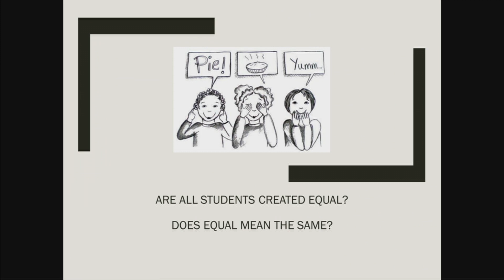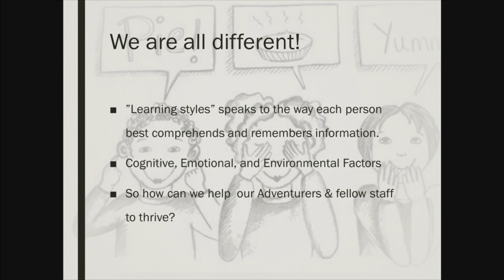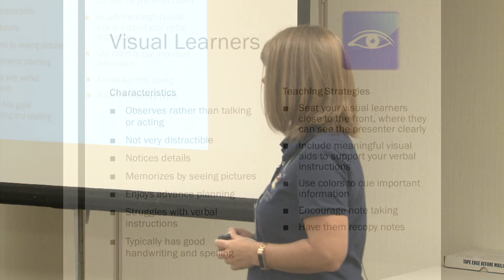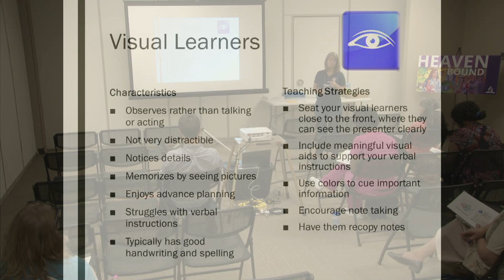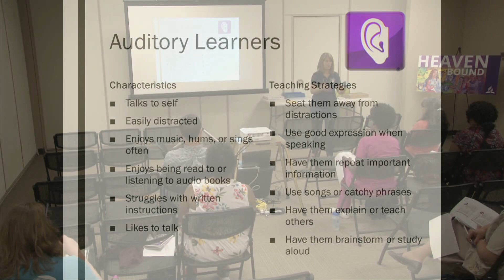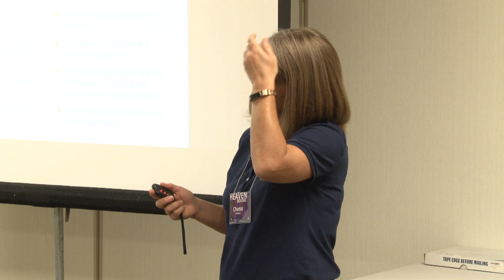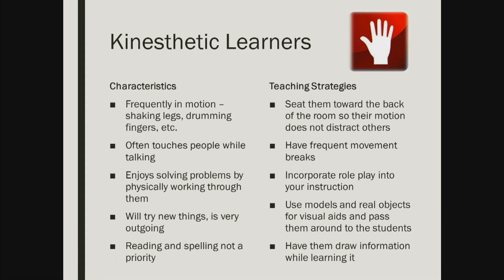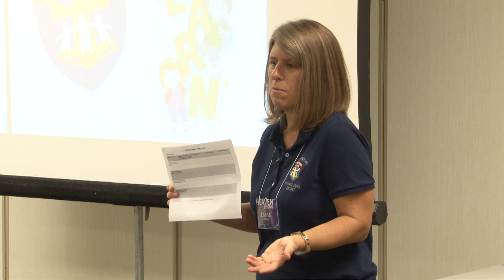Adventurer Leadership Convention - Identify Learning Styles - Chana Waters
Recorded at the 2018 Georgia-Cumberland Conference Adventurer Leadership Convention at Cohutta Springs, in Crandall, Georgia